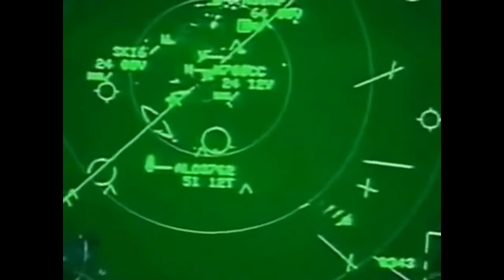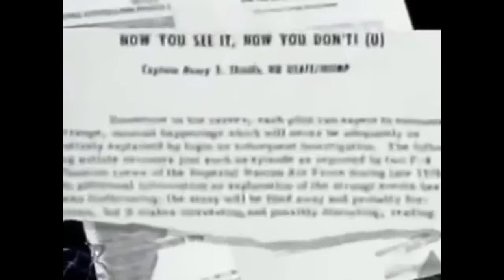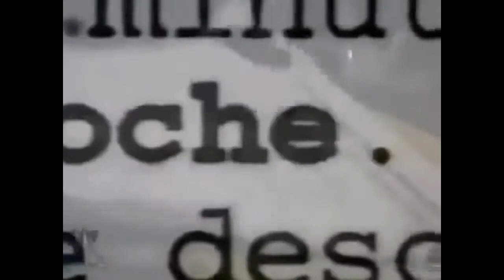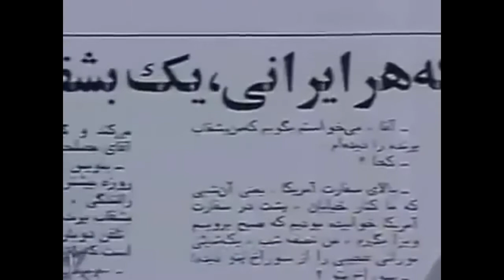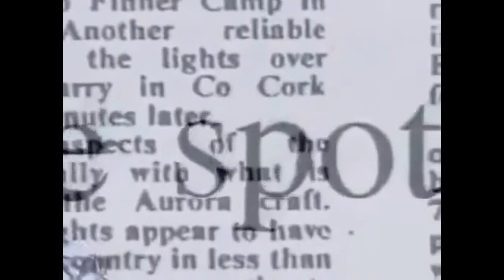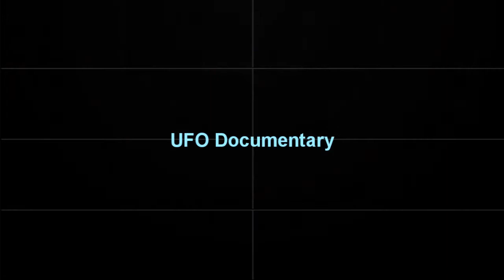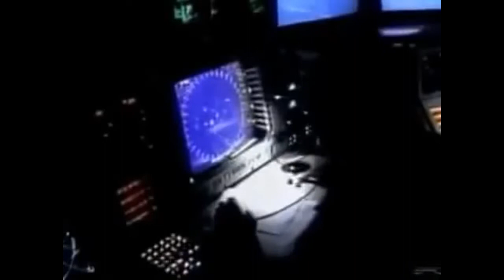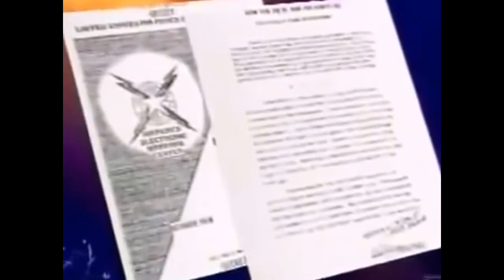(UFO Documentary) UFOs File Unexplained Mysteries Global UFO 2017